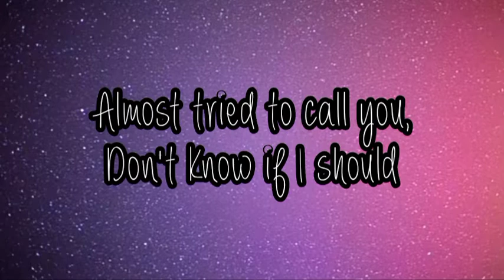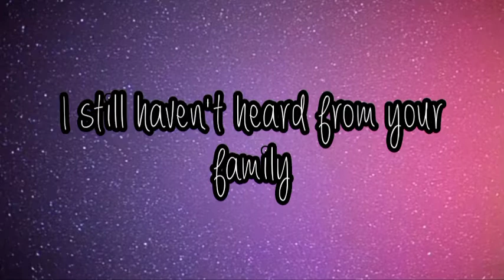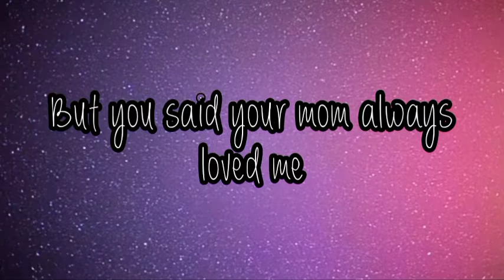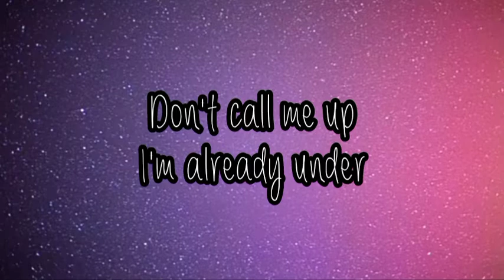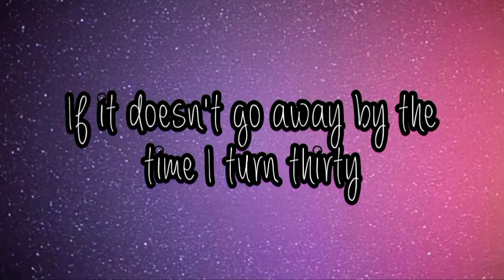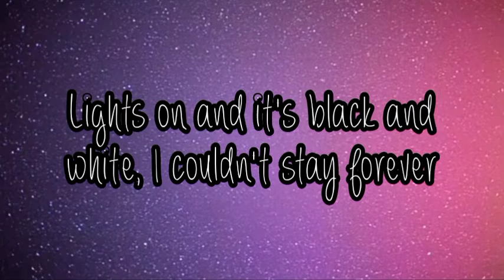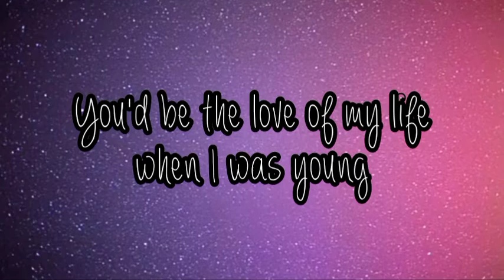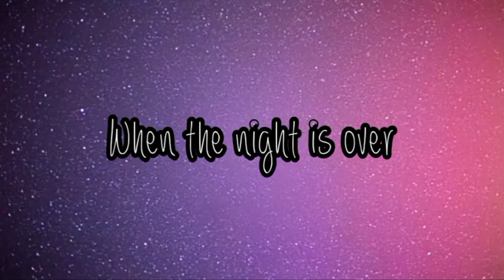Gracie Abrams- 21(Lyrics) cover by Kayla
Lyrics:
I missed your 21st birthday
I've been up at home
Almost tried to call you, don't know if I should
Hate to picture you half-drunk, happy
Hate to think you went out without me
I'm sorry if you blame me, if I were you I would
Thought you'd see it coming, but you never could
I still haven't heard from your family
But you said your mom always loved me
Sometimes I go blurry-eyed
Small talk and you tell me that you're on fire
Lights on and it's black and white, I couldn't stay forever
I see the look in your eye and I'm biting my tongue
You'd be the love of my life when I was young
When the night is over
Don't call me up I'm already under
I get a little bit alone sometimes and I miss you again
I'll be the love of your life inside your head
Audrey said she saw you out past twelve o'clock
Just because you're hurting doesn't mean I'm not
If it doesn't go away by the time I turn thirty
I made a mistake and I'll tell you I'm sorry
"Sorry"